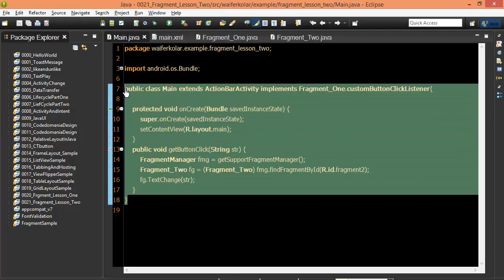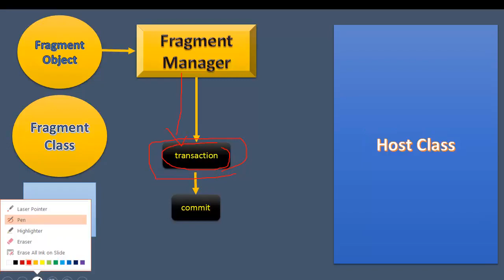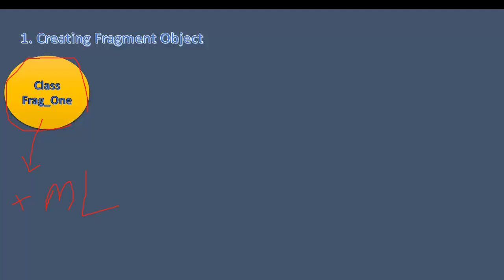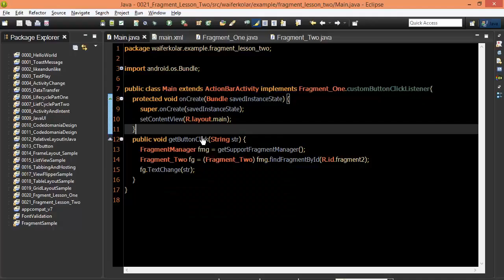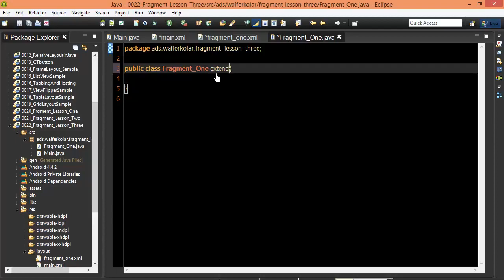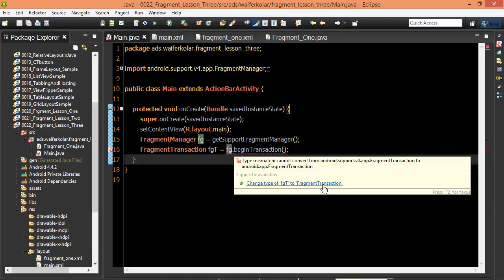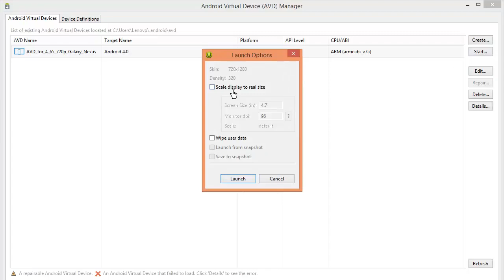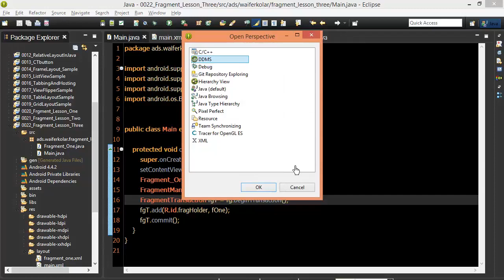Android #98 Fragment Manager Transaction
Android Development Tools: Eclipse, SDK, ADT, Format Setting, Run Emulator, SDK Version Download, Emulator Setting

Front-end web developers use: JavaScript
Back-end web developers use: JavaScript, Java, Python, PHP, Ruby
Mobile developers use: Swift, Java, C#
Game developers use: C++, C#

Playlist Tutorials:
Android,MEAN stack,Angular 4,Java,Java_Fx,Bootstrap 4,Nodejs,PHP,PHP with Laravel,C program ,HTML5 Game Development
JavaSript(New),Intermediate Java,PHP OOP Lessons,SASS,HTML5,CSS,Java Servlet,HTML TUTORIAL (NEW),Networking,,Java Development,MS-DOS,
Ajax ,Friendship System,C#,PHP Membership System,C++ Console Game,Java Intermediate,CMS Website,Admin Panel,JavaScript,
Java Programming Basic,C++,PHP Intermediate,PHP Advanced,PHP Basic,Python Programming,Python Game Development,Javascript & jQuery Practice,
Java Game Development,jQuery,MySQL,SQL Database,CSS,CSS3,Web Design,PSD Website Design,Space Fighter Game Development,Flash Animation,
Wordpress,Blogger,